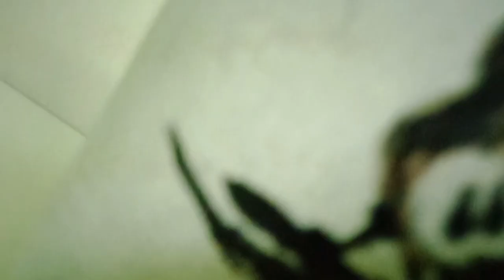A super and easy peacock coffee bottle art Tech and Test vlog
TECH AND TEST VLOG easy and simple way to make this peacock coffee bottle art this is only from tech and test vlog